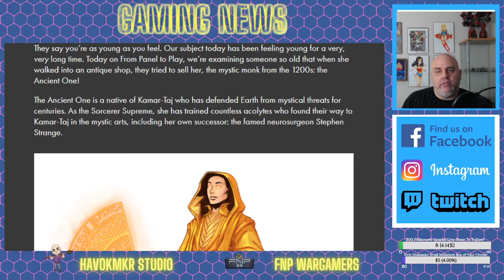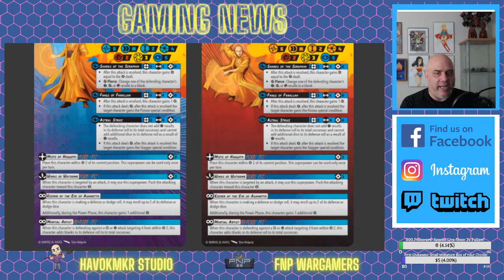Surprise Reveal! Ancient One for Marvel Crisis Protocol